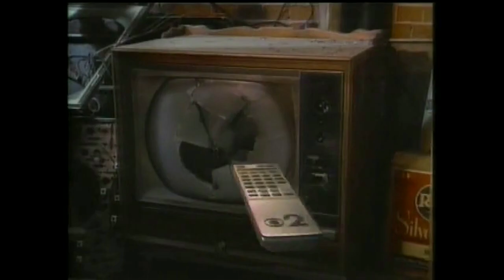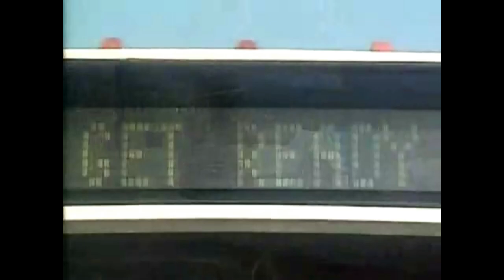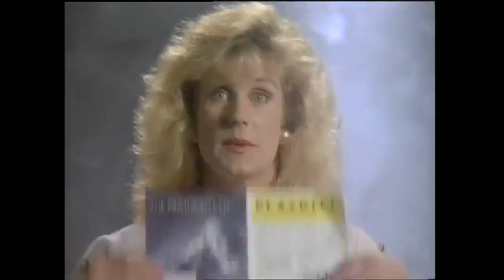[Version 3] Local CBS "Get Ready" Promos and Station IDs from the 1989-91 Seasons.mp4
This compilation of promos and station IDs is from CBS's 2-season long "Get Ready" campaign. (It didn't land well, at least the music is a jam!)
Clips are arranged in numerical order by channel number. All videos belong to the original uploaders, whether they are the owners or not.
Version 1 made by me
Version 2 made by @dot6604

===1990-91===
00:00 Intro
00:00 KBOI Ch. 2 in Boise, ID (Can we get any more niche than this?)
01:00 KCBS Ch. 2 in Los Angeles, CA
01:03 KDKA Ch. 2 in Pittsburgh, PA
02:07 WBBM Ch. 2 in Chicago, IL
02:10 WCBS Ch. 2 in Manhattan, New York City, NY
03:50 WJBK Ch. 2 (Now Fox) in Detroit, MI
03:59 KMTV Ch. 3 in Omaha, NE
05:00 WBTV Ch. 3 in Charlotte, NC
05:32 WCAX Ch. 3 in Burlington, VT
06:02 WREG Ch. 3 in Memphis, TN
06:07 WTKR Ch. 3 in Norfolk, VA (God I hate these weird aspect ratios)
06:33 WWMT Ch. 3 in Grand Rapids, MI
07:51 WCBI Ch. 4 (Now CBS/MyNetworkTV/The CW) in Columbus, MS
08:19 WHBF Ch. 4 in Rock Island, IL (My southern CBS neighbor)
08:22 WJXT Ch. 4 (Now Independent) in Jacksonville, FL
08:39 WWL Ch. 4 in New Orleans, LA
08:42 KCTV Ch. 5 in Kansas City, MO
08:46 KENS Ch. 5 in San Antonio, TX
09:25 WCSC Ch. 5 in Charleston, SC
09:31 WTVH Ch. 5 in Syracuse, NY
10:51 KOIN Ch. 6 in Portland, OR (Couldn't settle on just one tel-op?)
11:12 WLUC Ch. 6 (Now NBC/Fox) in Marquette, MI
12:12 KIRO Ch. 7 in Seattle, WA
12:55 KOAM Ch. 7 (Now CBS/Fox/CW+)in Joplin, MO
14:07 KTBC (Now Fox) in Austin, TX
14:13 WDBJ Ch. 7 in Roanoke, VA
14:25 WHDH / 18:09 WNEV Ch. 7 in Boston, MA
16:50 WHIO Ch. 7 in Dayton, OH
18:17 KFMB Ch. 8 (Now CBS/CW/MyNetworkTV) in San Diego, CA
18:28 KLAS Ch. 8 in Las Vegas, CA
18:33 KNOE Ch. 8 (Now CBS/ABC[KAQY]/CW/MyNetworkTV) in Monroe, LA
18:51 WISH Ch. 8 (Now The CW) in Indianapolis, IN
20:27 WJW Ch. 8 (Now Fox) in Cleveland, OH
21:01 WROC Ch. 8 in Rochester, NY
21:19 KGMB Ch. 9 in Honolulu, HI
21:35 KWTV Ch. 9 in Oklahoma City, OK
21:35 WUSA Ch. 9 in Washington, D.C.
21:44 KLFY Ch. 10 in Lafayette, LA
22:00 KOLR Ch. 10 in Springfield, MO
22:45 WCAU Ch. 10 (Now NBC) in Philadelphia, PA
22:50 WTAJ Ch. 10 in Altoona, PA
22:56 KTSP Ch. 10 in Phoenix, AZ
23:18 KELO Ch. 11 in Sioux Falls, SD/KDLO Ch.3 in Florence, SD/KPLO Ch. 6 in Reliance, SD/KCLO Ch. 15 in Rapid City, SD
26:57 KHOU Ch. 11 in Houston, TX
27:57 WJHL Ch. 11 (Now CBS/ABC) in Johnson City, TN
28:06 WTOC Ch. 11 in Savanah, GA
28:10 KEYC Ch. 12 (Now CBS/Fox) in Mankato, MN
28:42 KSLA Ch. 12 in Shreveport, LA (Looks like one clip is in the wrong place. Whoops)
29:09 WIBW Ch. 13 in Topeka, KS
29:12 WANE Ch. 15 in Fort Wayne, IN
29:16 WHNT Ch. 19 (Now CBS/CW[WHDF]) in Huntsville, AL
29:21 WLTX Ch. 19 in Columbia, SC
29:27 KERO Ch. 23 (Now ABC) in Bakersfield, CA
30:41 WTZH Ch. 24 (Now WMDN) in Meridian, MS
31:28 WEHT Ch. 25 in Evansville, IN
31:33 WEYI Ch. 25 (Now NBC) in Saginaw, MI
31:44 KIMA Ch. 29 in Yakima, CA
32:06 WMBD Ch. 31 in Peoria, IL

===1991-92===
32:10 KREM Ch. 2 in Spokane, WA
32:13 WCBS Ch. 2 in Manhattan, New York City, NY
32:16 WCAX Ch. 3 in Burlington, VT
32:26 WREG Ch. 3 in Memphis, TN
32:29 WHBF Ch. 4 in Rock Island, IL
32:38 KPIX Ch. 5 in San Francisco, CA
32:41 KSL Ch. 5 (Now NBC) in Salt Lake City, UT
32:44 KFDM Ch. 6 in Port Arthur, TX
32:57 WTVR Ch. 6 in Richmond, VA
33:57 KMGH Ch. 7 in Denver, CO
34:00 WHDH Ch. 7 in Boston, MA (God that sports promo music goes hard!)
36:05 KCCI Ch. 8 in Des Moines, IA (My eastern CBS station neighbor)
36:34 KNOE Ch. 8 (Now CBS/ABC[KAQY]/CW/MyNetworkTV) in Monroe, LA
37:57 WJW Ch. 8(Now Fox) in Cleveland, OH
38:52 WUSA Ch. 9 in Washington, D.C.
29:53 KLFY Ch. 10 in Lafayette, LA
40:02 WBAL Ch. 11 in Baltimore, MD
40:21 KSLA Ch. 12 in Shreveport, LA
40:39 WSBT Ch. 22 in South Bend, IN (Move the tel-op down, it's too big!)
40:43 KIMA Ch. 29 in Yakima, CA

If there is a clip that is not included in this video and is available on YouTube, please post a link in the comments. It really helps me out!